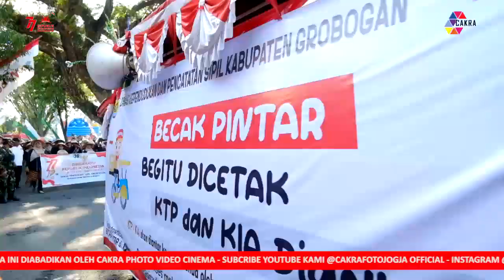KARNAVAL PURWODADI GROBOGAN - Maskot Karnaval Paling Banyak Sambutan Dari Masyrakat dan Lucu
Peserta Karnaval 31-59 yang bikin rame penonton karena lucu, unik dan bikin seru.

- Company Profile
- Video Clips
- Family
- Fun, etc